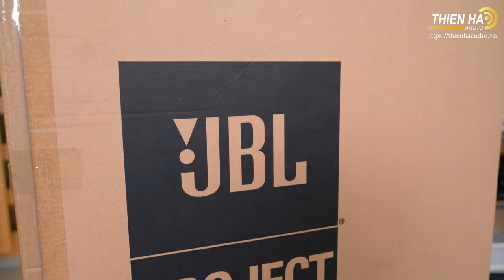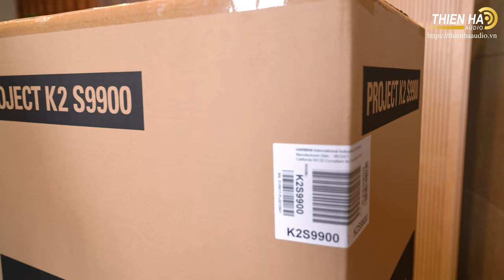[Unbox] Cùng Mr Tuấn Đập Hộp Quái Thú JBL Project K2 S9900 - Đẳng Cấp - Tuyệt Hảo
Là một trong những thành phẩm nổi tiếng nhất từ dự án đầy tham vọng JBL Project, đôi loa K2 S9900 thừa hưởng thiết kế cùng nhiều trang bị đáng giá của dòng loa đầu bảng Project Everest với 2 mô hình lừng danh là D66000 và D67000. JBL K2 S9900 là phiên bản nâng cấp và cải tiến từ model tiền nhiệm S9800 vốn đã rất nổi tiếng và thành công trước đó. Tuy là một loa hi-end thế hệ mới, được chế tác bằng những công nghệ tân tiến nhất hiện nay của JBL Synthesis nhưng cặp loa này vẫn sở hữu những đường nét mang đậm tính hoài cổ, cùng với đó là việc lưu giữ lại các đặc tính đáng quý của những hệ thống loa huyền thoại đã làm nên tên tuổi của thương hiệu loa 70 năm tuổi này như Paragon hay Hartsfield. JBL K2 S9900 chính là chiếc cầu nối giữa những giá trị cổ điển và hiện đại trong suốt dòng chảy của nền công nghiệp âm thanh.

Tương tự như các loa Project Everest D66000, D67000, JBL K2 S9900 được xây dựng với khối loa dạng cong hình bán nguyệt, tuy nhiên thon thả, gọn gàng và có phần đơn giản hơn chút ít. Thùng loa được làm từ những tấm gỗ MDF dày và rất cứng cáp, bao phủ bởi một lớp ván ghép được làm từ nhiều tấm gỗ tự nhiên rất mỏng ép chặt lạt với nhau nhằm tăng cường sự chắc chắn và độ bền bỉ. Kèm theo đó, nhà sản xuất còn mang đến cho các khách hàng muốn sở hữu JBL K2 S9900 tới 9 tùy chọn hoàn thiện gồm 2 màu gỗ Wood Grain, Black Zebra Wood, 7 màu sơn ô tô dạng bóng Black Gloss, Polar White, JBL Orange, Rosso Corsa, Tungsten Silver Metallic, British Racing Green Metallic và Sapphire Blue Metallic. Những lựa chọn phong phú về màu sắc và phương thức hoàn thiện cùng với phong cách thiết kế được kết hợp giữa cổ điển và hiện đại giúp cho JBL K2 S9900 có thể phù hợp với mọi không gian sống, nhiều kiểu nội thất khác nhau.